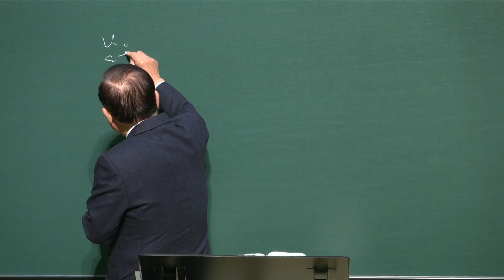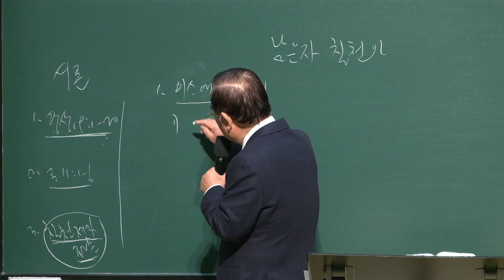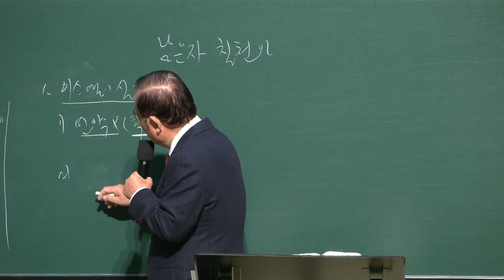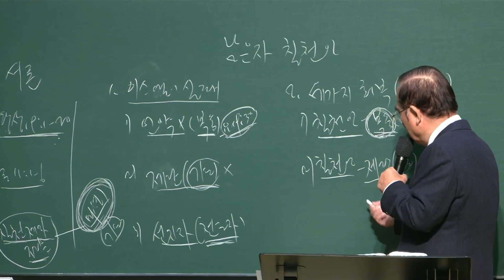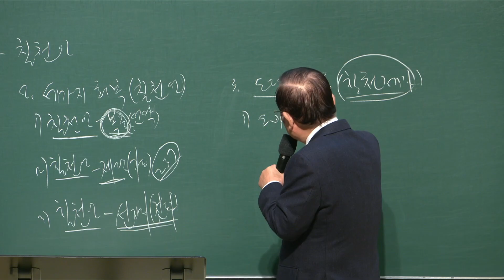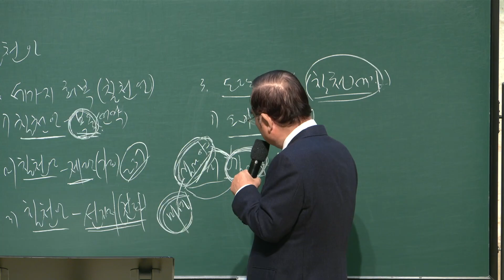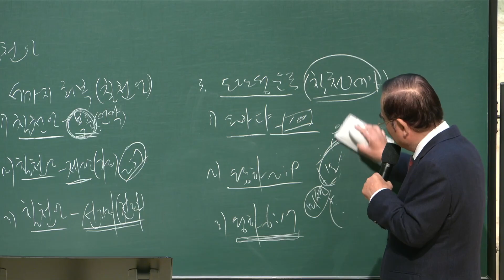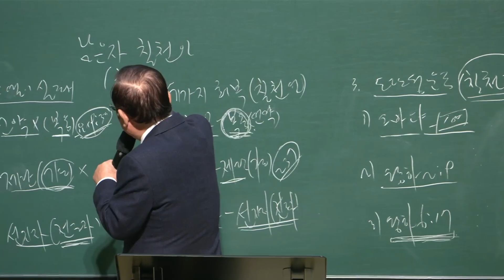동부교회 주일 2부 강단 메시지 '남은자 칠천인' (2023.10.22)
2023년 10월 22일
동부교회 주일 2부 강단 메시지

제목 : 남은자 칠천인
본문 : 롬11:1~6